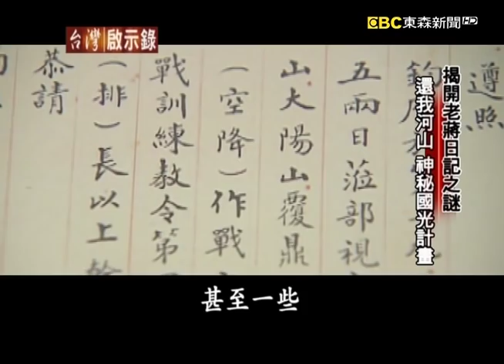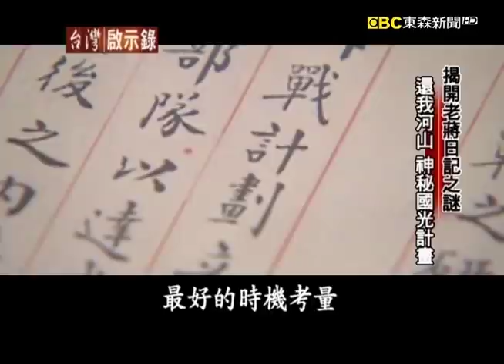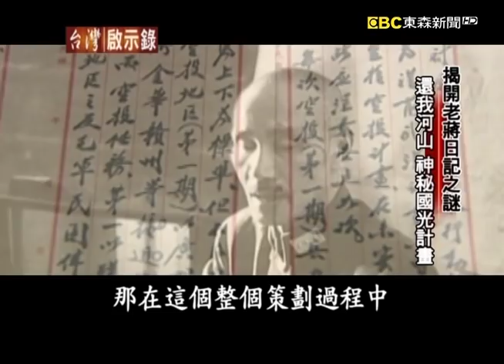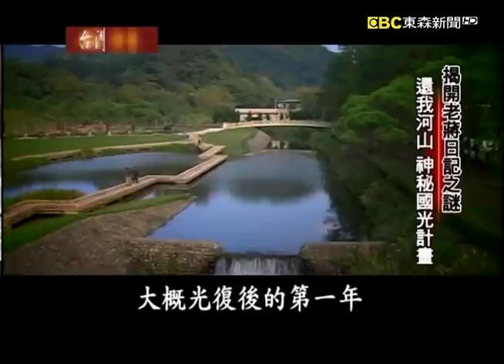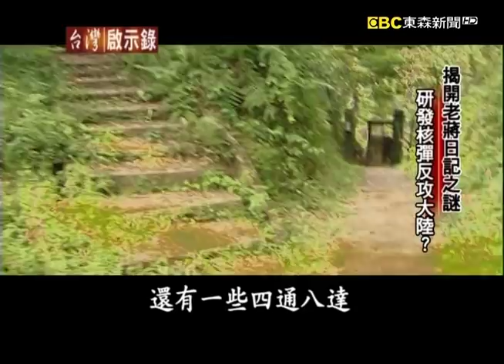揭開老蔣日記之謎 研發核彈反攻大陸？【台灣啟示錄精華】復刻版 第578集｜洪培翔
桃園大溪的後慈湖在戒嚴時期，曾經是戒備非常森嚴的軍事重地，其中包括了這一條長約一百五十公尺的地下戰備坑道，在坑道裡頭設有當年蔣介石反攻大陸的戰時調度指揮中心，而在坑道當中一共有三個逃生出入口，連通前後慈湖，在裡頭有廚房、有柴油、有送風，以及照明等這些設備。蔣介石在這座地下的指揮中心運籌帷幄，他組織了兩百零七名的軍方菁英，共同研擬了這一份國光計畫，包括了是敵前登陸、敵後特戰、敵前襲擊，乘勢反攻以及應援抗暴這五類，每一項作戰的構想都詳擬到了師的任務層級，軍方也曾經進行過預備演習，不過這項反攻計畫在當年卻遭到了美方的反對，國光計畫就這樣靜靜的躺在後慈湖的指揮中心。

當年為了維護蔣介石的安全，軍方派了一個營的憲兵，就駐守在慈湖。在連接前後慈湖的步道當中設立了大大小小的許許多多的哨所，另外根據國光計畫的要求，軍方也花了兩年的時間，建立起了給蔣介石避難用的戰備坑道，由於當初考量到中共可能會對台灣發動核武的攻擊，所以這一條戰備坑道是採取抗核爆的設計，同時間也兼具地下指揮所的功能，據傳蔣介石當年在秘密的推動所謂的核武發展，進行一項新竹計畫。